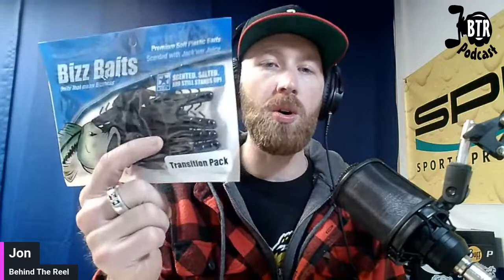Behind The Reel Season 2 | Episode 9 | Brennan Banks | Anglers In Action Lake of the Ozarks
In this episode we will be joined by Brennan Banks to talk about his most recent win in the Anglers In Action event at Lake of the Ozarks.

Brennan caught all of his fish on a jerkbait paired with his F5 Custom Rod.